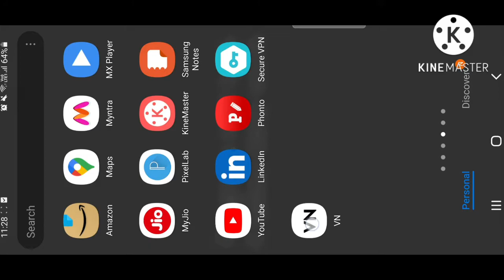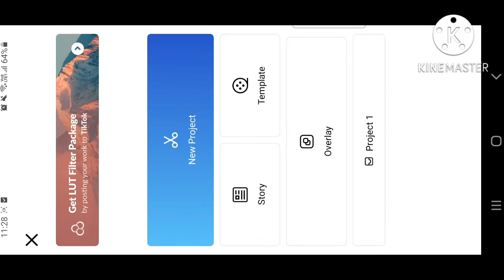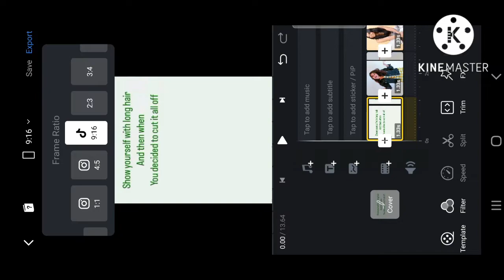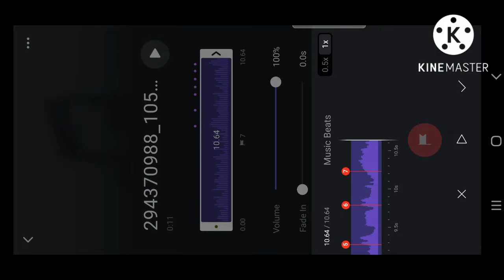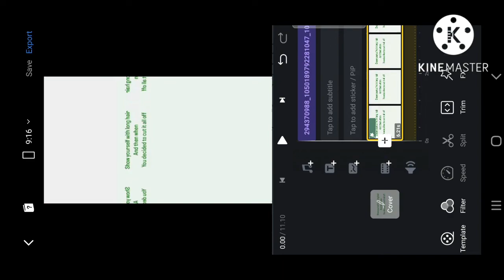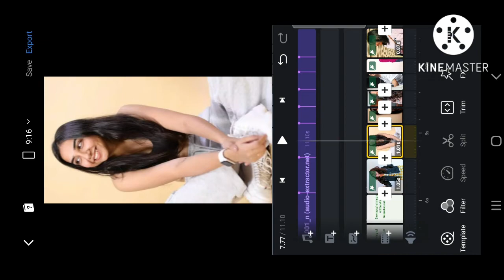Show Yourself With Long Hair And Then You Decided To Cut It Off Reel Tutorial / excasy.cx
How to make Show Yourself With Long Hair And Then You Decided To Cut It Off Reel
How to edit Show Yourself With Long Hair And Then You Decided To Cut It Off Reel
Show Yourself With Long Hair And Then You Decided To Cut It Off Reel editing
How to make excasy.cx Original Audio Reel
How to edit excasy.cx Original Audio Reel
excasy.cx Original Audio Reel editing